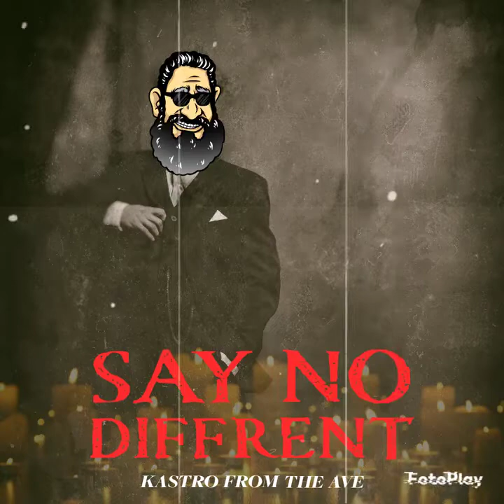Say No Diffrent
beat by: LeonarrBeats. On my ozark with this one. netflix #152